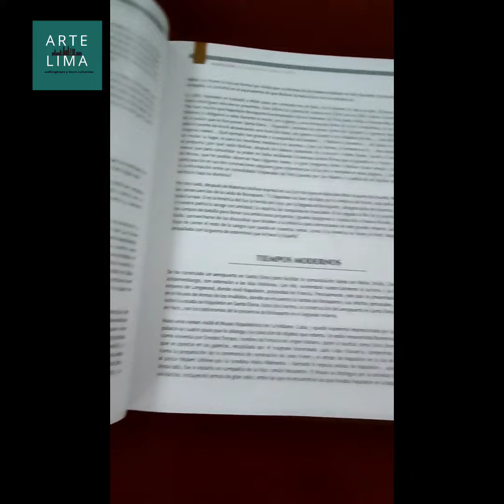Napoleón ¿emperador del Perú?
Hola! 🙂 Se acaba de estrenar la película Napoleón de Ridley Scott. ¿Sabías que hay ciertos indicios que indican la existencia de un plan para que Napoleón fuera rey del Perú?

¿Estás visitando Lima (o el Perú) y deseas un tour y/o experiencias culturales? Contáctame soy un guía de turismo oficial experto en arte e historia ▷▷▷